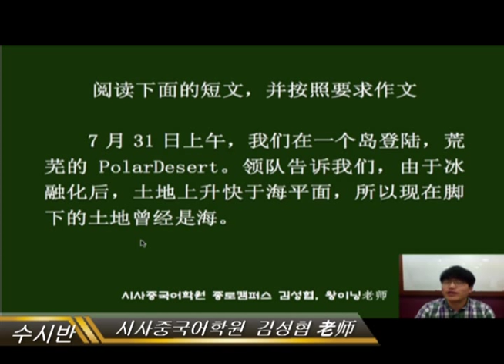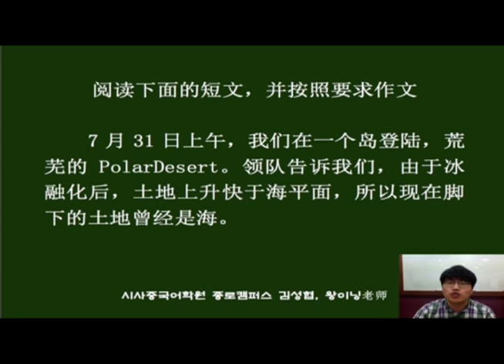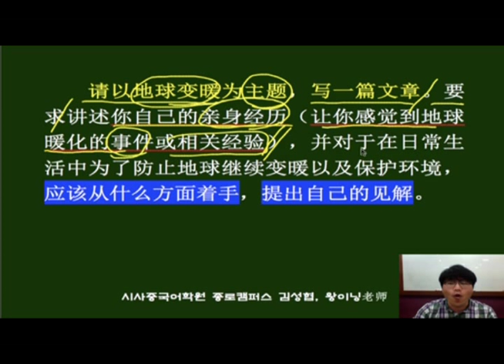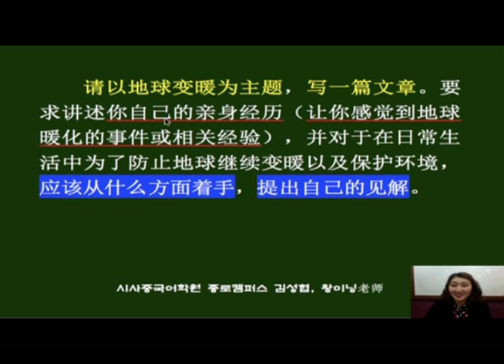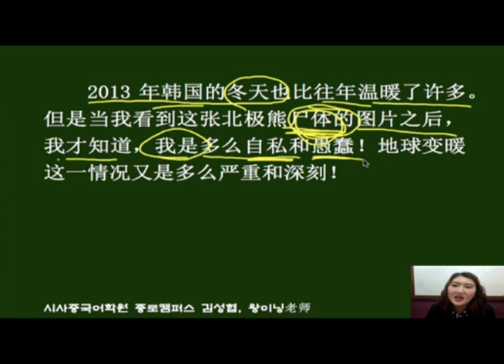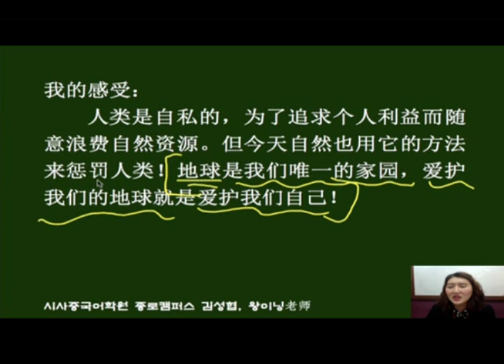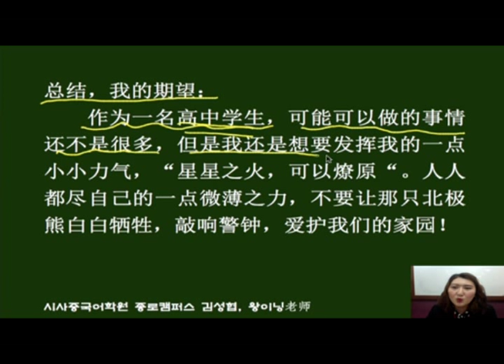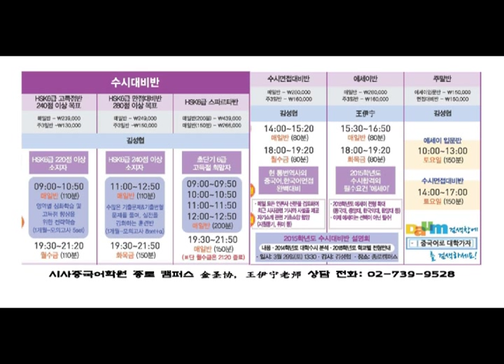2014년 3월 15일 한양대학교 어학특기자 모의 에세이 해설 강의(시사중국어학원 종로캠퍼스)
3월 15일에 있었던 한양대 어학특기자 모의 에세이 해설 동영상입니다.